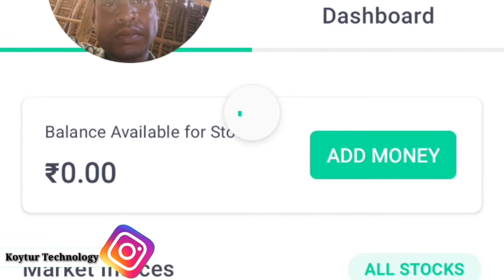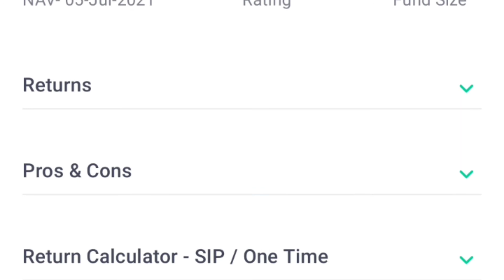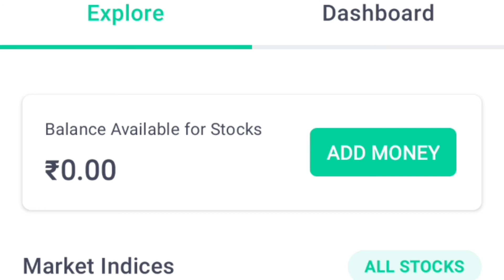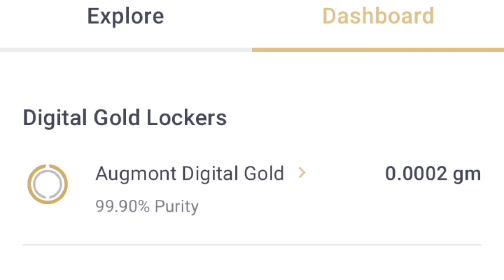How To Invest In Stock Market And Mutual Fund || Best Application For Investment | Koytur Technology